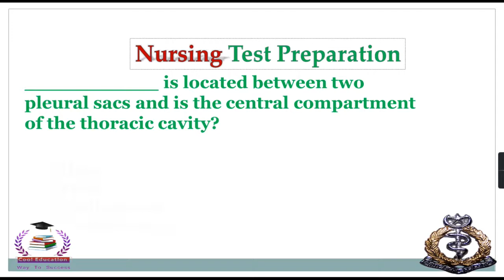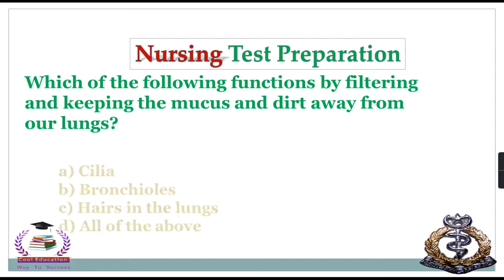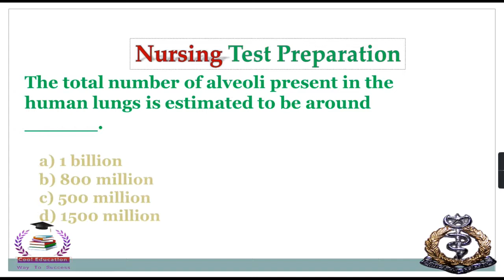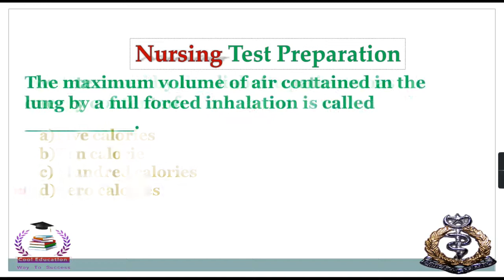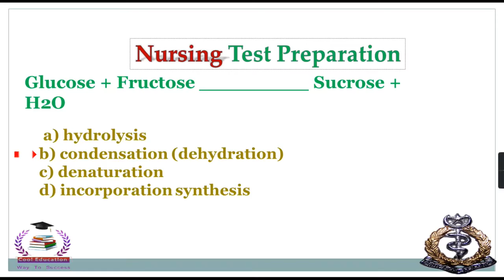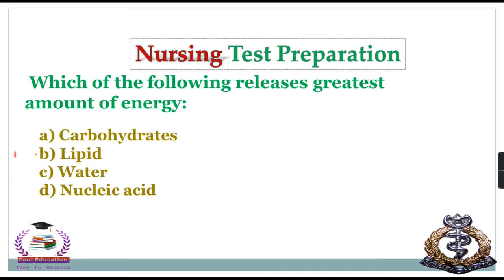BS Nursing Admission Test Preparation || Biology Part 02| Cool Education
In this video tutorials We Will Discuss About BS Nursing Admission Test Preparation:: Nursing Admission

                  __/𝗟𝗜𝗡𝗞𝗦\__